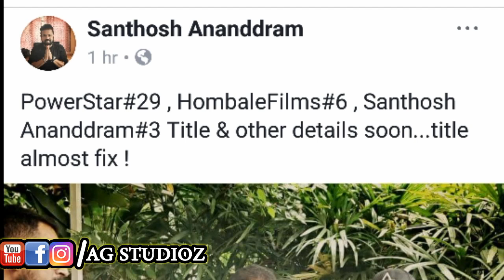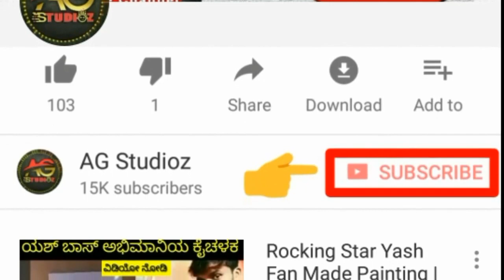Rajakumara 2 | Punith Rajkumar | Santosh Anandram Directional | Hombale Film Production